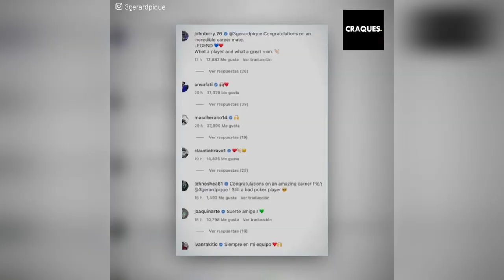Shakira tem a ver com a aposentadoria de Piqué?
O jogador Gerard Piqué anunciou, de maneira surpreendente, que vai se aposentar do futebol profissional e que o jogo com o Almería será sua última partida. Depois desse anúncio, rapidamente surgiram rumores sobre as verdadeiras causas de sua decisão. Até mesmo se fala da própria Shakira como uma das razões.